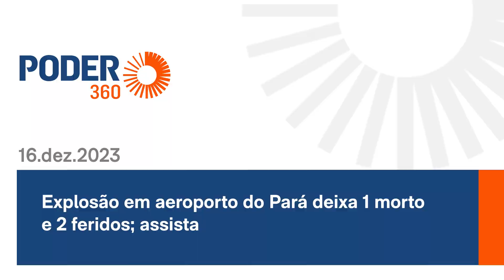Explosão em aeroporto do Pará deixa 1 morto e 2 feridos; assista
A explosão de um caminhão na pista do Aeroporto de Marabá (PA) deixou 1 trabalhador morto e 2 feridos por volta das 20h50 do sábado (16.dez.2023). Segundo a companhia espanhola Aena Brasil, que administra o local, o veículo, de uma empresa terceirizada, dava apoio a um serviço de pintura de sinalização na pista quando pegou fogo.